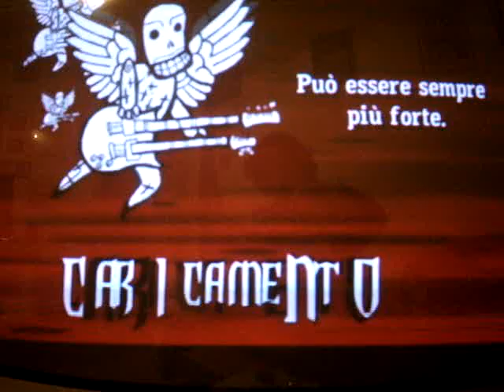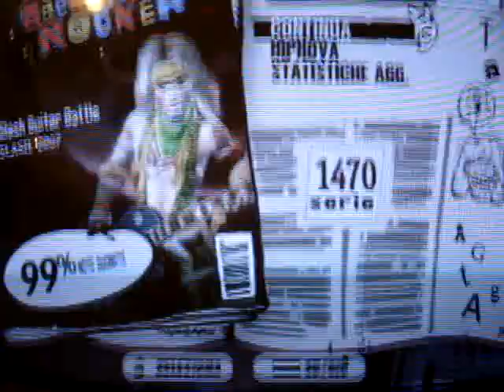GH3 - Slash Guitar Battle 442k (-9 notes)